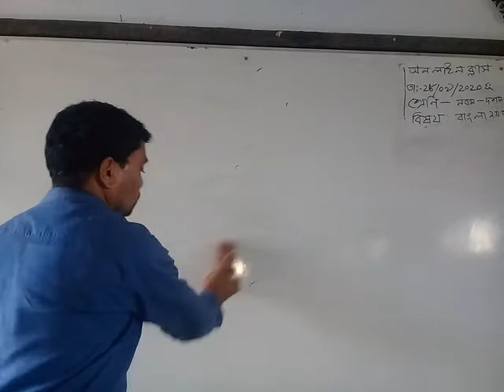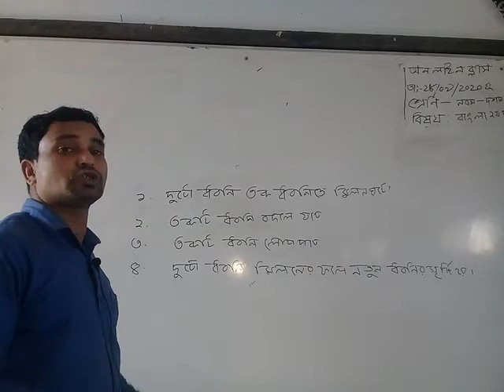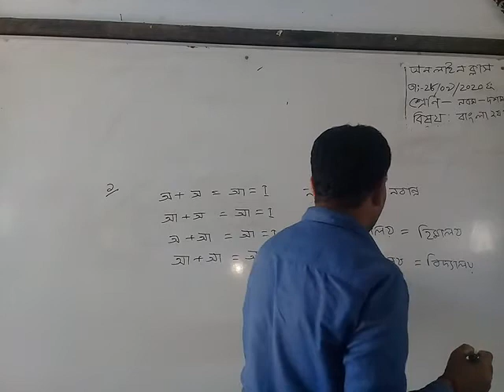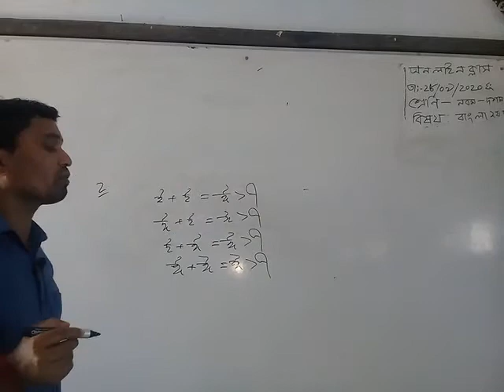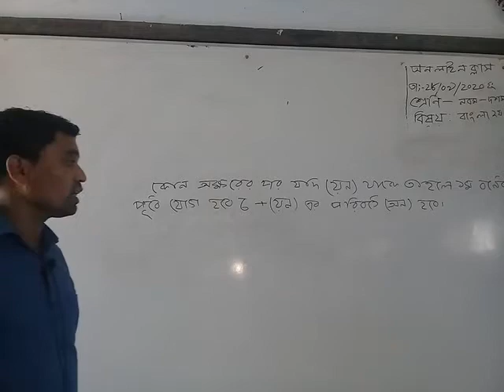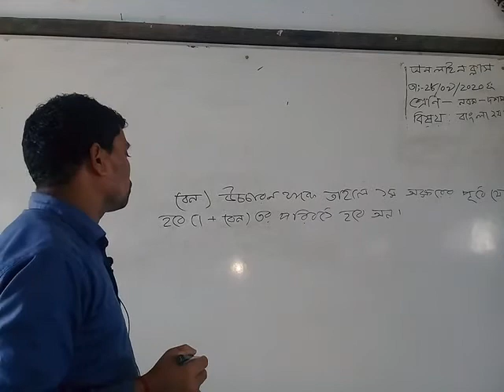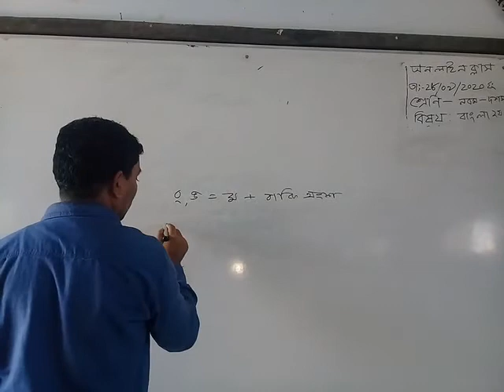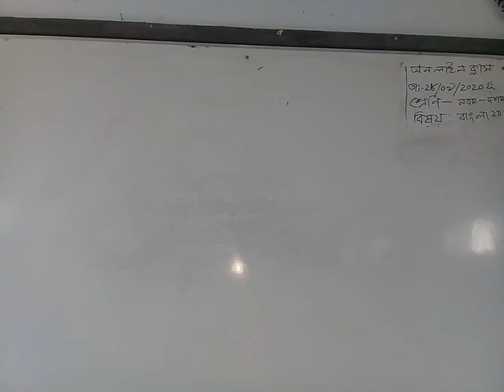সুকলাল বিশ্বাস,সহকারী শিক্ষক,৯ম ও ১০ম শ্রেনি,বাংলা